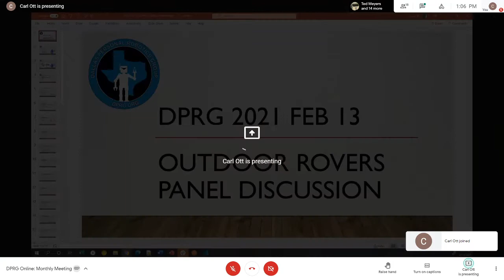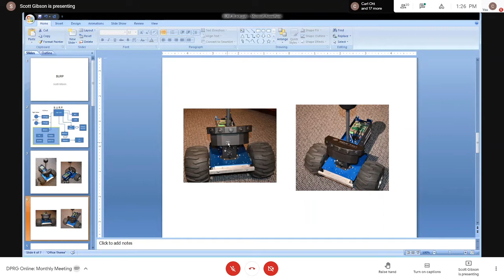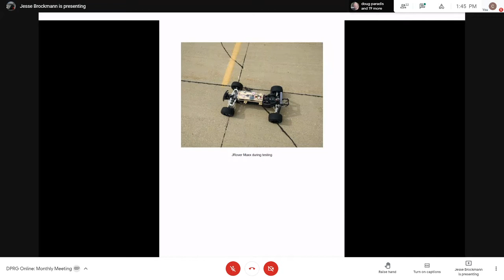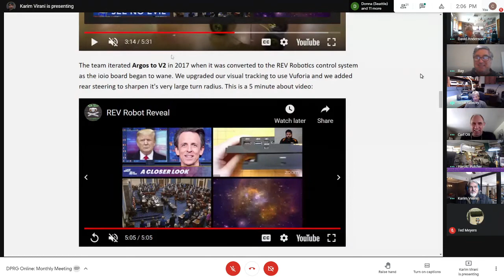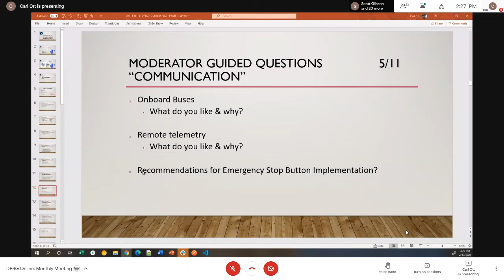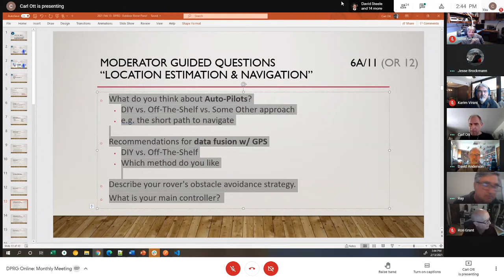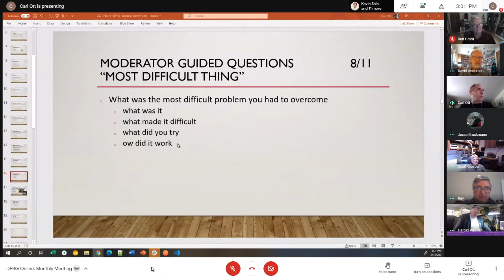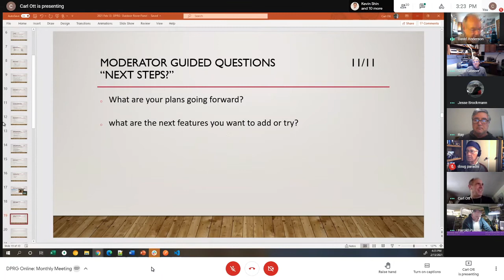Outdoor Rover Expert Panel - DPRG's February 2021 Monthly Meeting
This meeting, held on 2/13/2021,  kicks off DPRG’s 2021 focus on Outdoor Rovers.

DPRG has tentatively scheduled its 1st post Covid-19 Outdoor Competition for the 2nd Saturday of August 2021. To give everyone a quick start, the club has assembled a panel of very successful outdoor rover builders to discuss how to construct an outdoor rover.

Panel members are:

David Anderson, DPRG member and builder of Jbot, winner of RoboColumbus in 2014, 2015, 2016.

Scott Gibson, DPRG member and builder of B.U.R.P., winner of RoboColumbus in 2017.

Karim Virani, DPRG member and builder of RTK GPS rover BeachComber and rock-crawler rover Argos.

Jesse Brockmann, Sparkfun Ambassador and builder of Jrover, winner of the 2016 (heavy) and 2017 (overall) Sparkfun AVC.